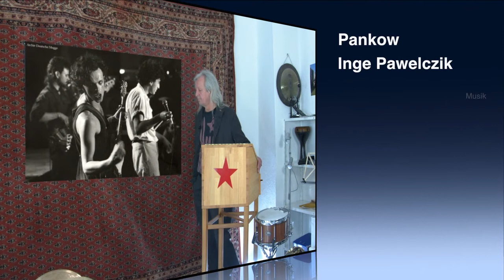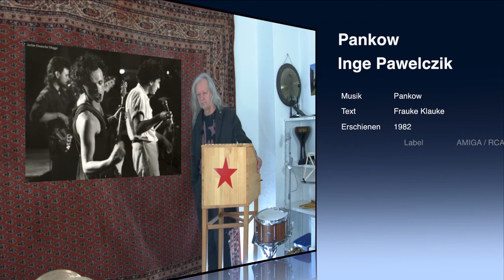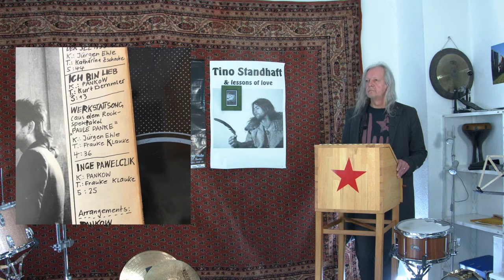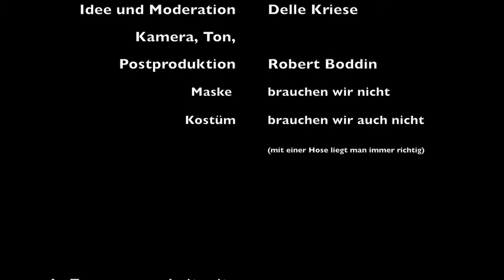Die wundervolle Welt der Musik - Folge 3 - Pankow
Delle Kriese über den Pankow Titel Inge Pawelczik.